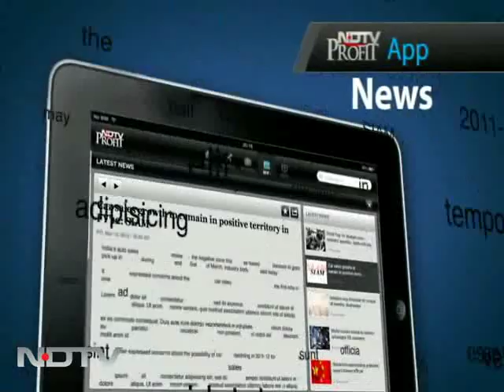Walk The Talk with Tadao Ando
Walk The Talk: On this episode of Walk The Talk, legendary Japanese architect Tadao Ando analyses the architecture in India.